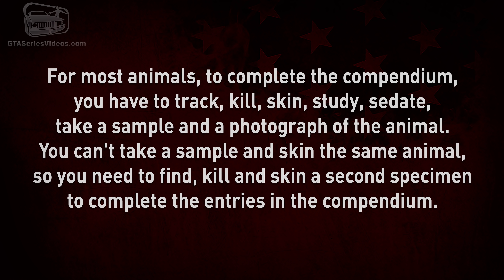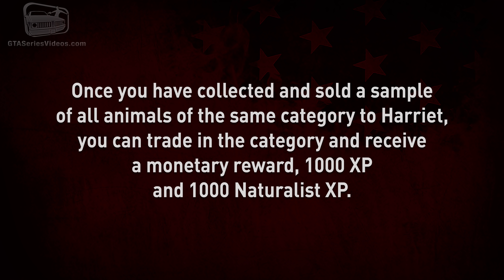Red Dead Online - Mountain & Grassland Habitats Animal Locations Guide [Naturalist Role]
This video shows where to find the 15 animals of the Mountain & Grassland Habitats category in the Animal Field Guide that can be bought from Harriet Davenport after acquiring the Naturalist Role in Red Dead Online - Video recorded on PC in 4K 60fps.

0:00 - Intro
0:40 - Rocky Mountain Bull Elk
3:22 - Rocky Mountain Cow Elk
6:02 - American Badger
8:22 - Gray Wolf
11:42 - Timber Wolf
14:46 - Rocky Mountain Bighorn Ram
17:09 - Rocky Mountain Bighorn Sheep
19:22 - California Coyote
21:30 - Whitetail Buck
24:05 - Whitetail Deer
26:24 - Wild Boar
28:30 - Bison
30:34 - American Pronghorn Buck
33:04 - American Pronghorn Doe
35:22 - Category Reward

ABOUT US